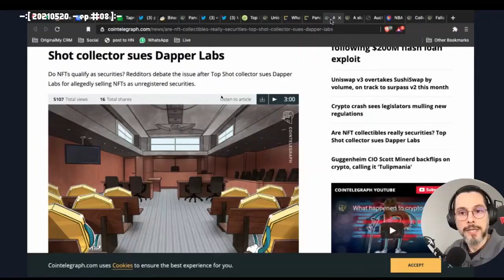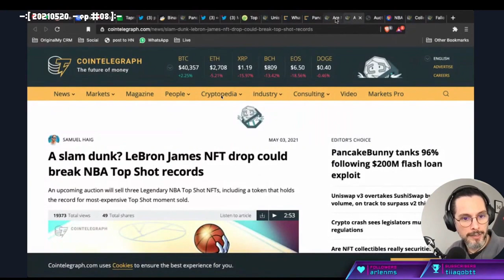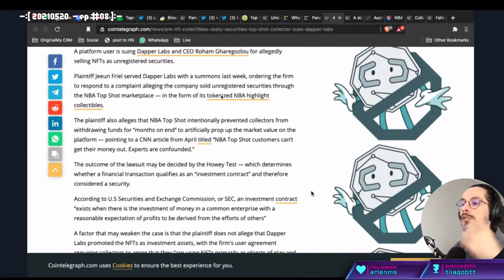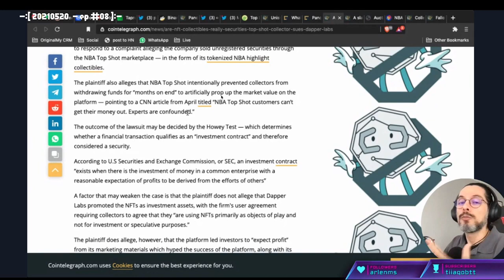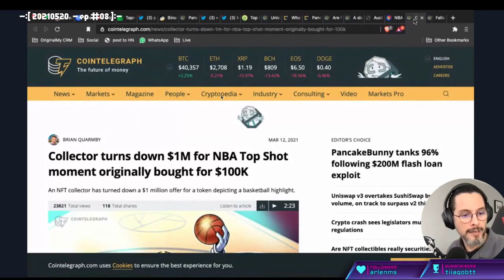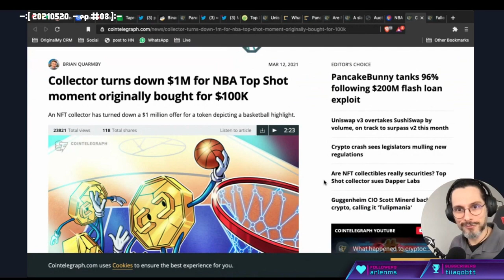NFTs da NBA: Top Shot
Você sabia que a NBA criou uma série de NFTs para os fans?